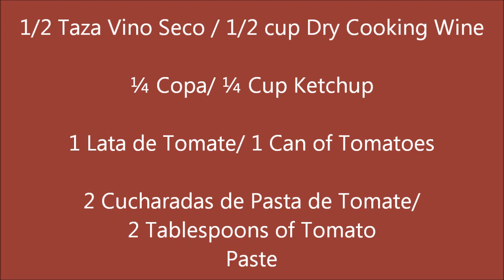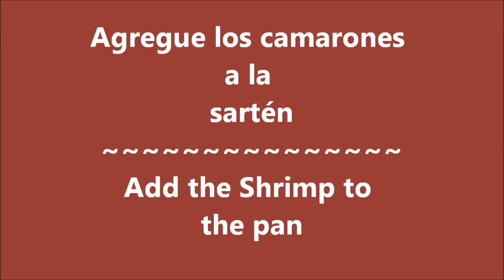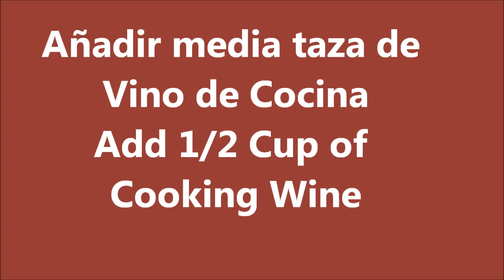Camarones Enchilados(Shrimp Enchilados)